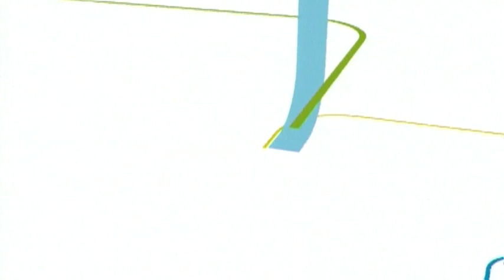THE FEMALE HORMONE IMBALANCE SYMPTOMS-GROWTH HORMONE DECLINE WITH AGE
The changes brought on by aging affects all of us and the efficiency of our bodies’ functions. The production of hormones is greatly affected often causing havoc. Dr Mark talks about hormone optimization therapy and how to live a more fulfilled life.